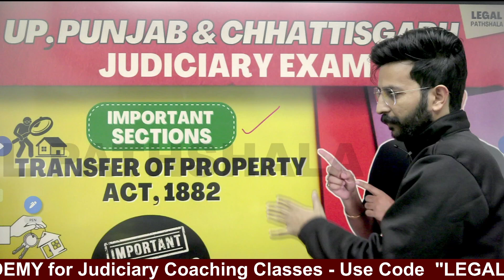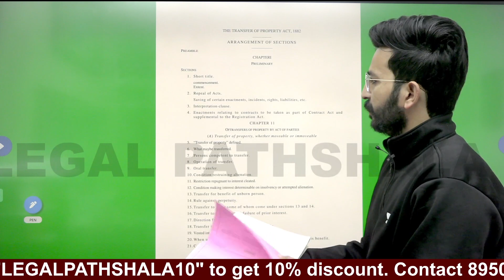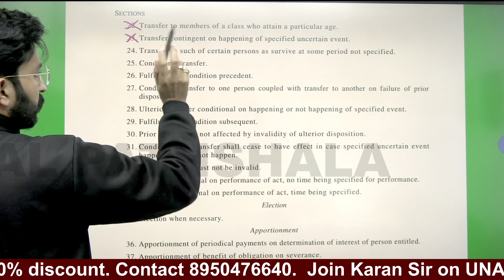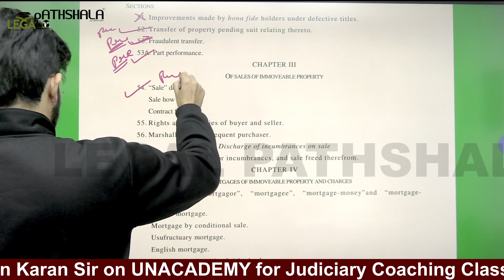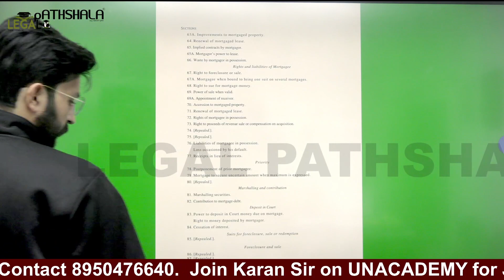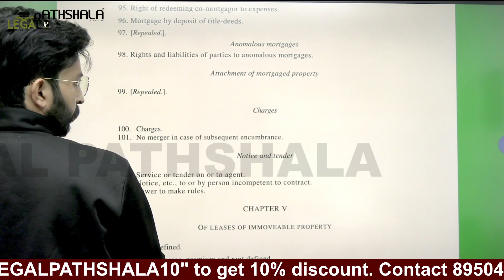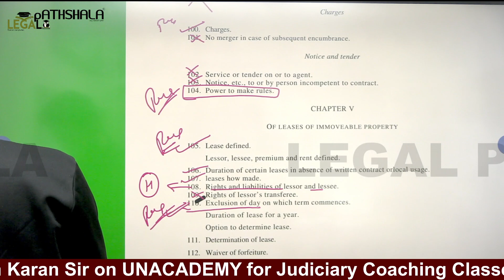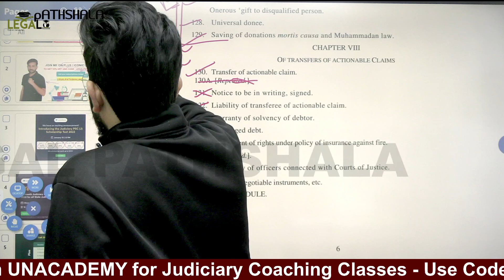Transfer of Property Act Important Sections | UP, Punjab & CG Judiciary Exam | Karan Sangwan Sir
​@Legal Pathshala @Karan Sangwan Sir Fan Page